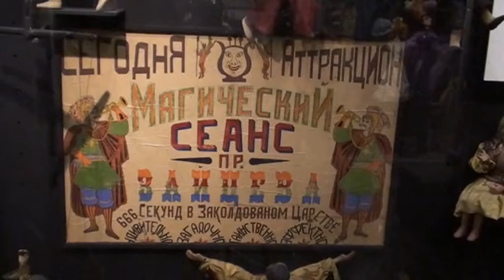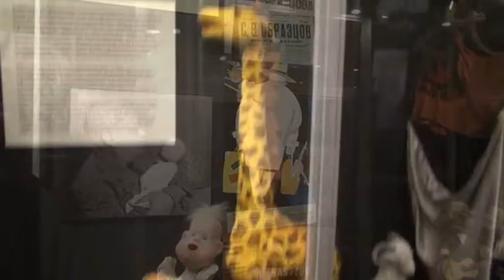Музей театральных кукол Театра Образцова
Электронная книга «Раскрутка на YouTube»

Помощь каналу Музей театральных кукол Театра Образцова
Музей театральных кукол Театра Образцова занимает особое место на музейной карте России и мира. Начавшись некогда с выставки на балконе в первом здании театра на площади Маяковского, теперь он является крупнейшим в России и одним из крупнейших в мире – более 4 тысяч единиц хранения.

«Музей собирает и хранит куклы, технологии, изображения, документы, которые отражают исторический переворот не только в искусстве играющих кукол, но и во всей культуре куклы. Здесь сберегаются художественные открытия, переместившие куклу из области ремесла и народного творчества в сферу высокого профессионального искусства.

Ни в одном кукольном музее мира нет столь полной и объемной коллекции, связанной с творчеством плеяды мастеров искусства, литературы, театра во главе с С.В. Образцовым. Здесь отражён процесс художественного сотворчества выдающихся деятелей искусства играющих кукол стран Европы, Азии, Северной и Латинской Америки, Австралии, результатом которого стало создание профессионального театра кукол XX века. Тот самый процесс, где древняя магия, народное творчество профессиональные художественные школы и течения превратились в качественно новое явление культуры.

Его коллекция кукол, документов, фотографий и кинофильмов, чертежей и эскизов – залог будущего. Гениальные художественные, изобразительные и технические решения, смелые догадки, позитивный опыт – все это огромный многовековой пласт человеческой культуры, генерирующий вокруг себя мощное поле творческой энергии. Оно удерживает нынешний уровень мирового искусства играющих кукол и даёт новые импульсы к его развитию» (Б.П. Голдовский. Из вступления к альбому «Музей театральных кукол ГАЦТК им. С.В. Образцова»).